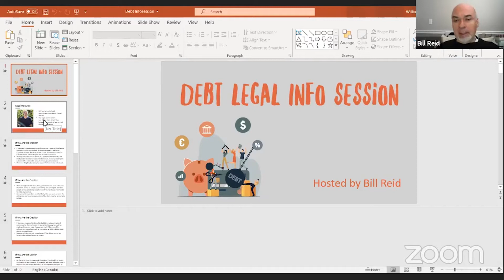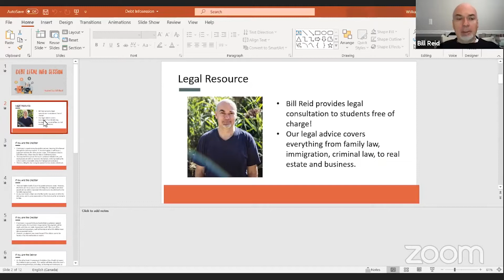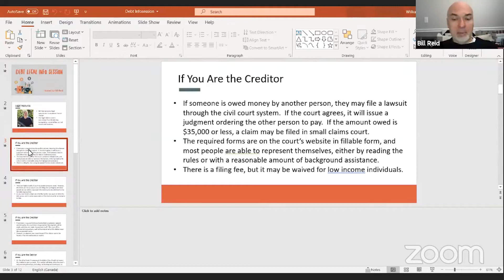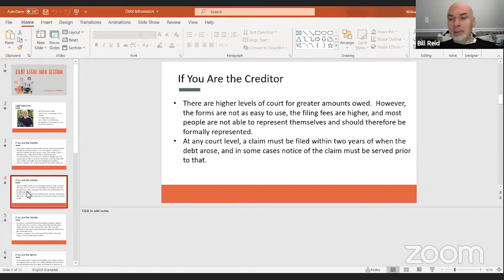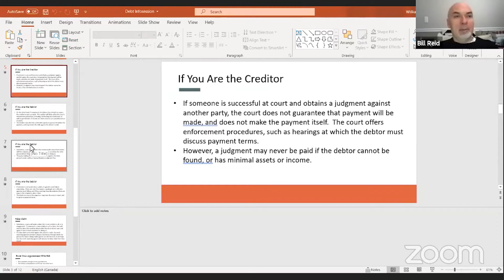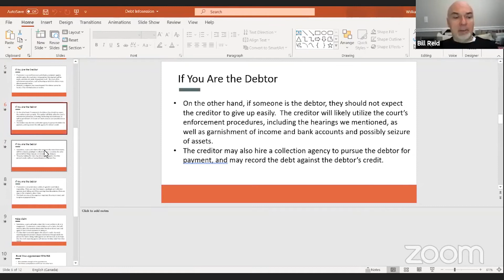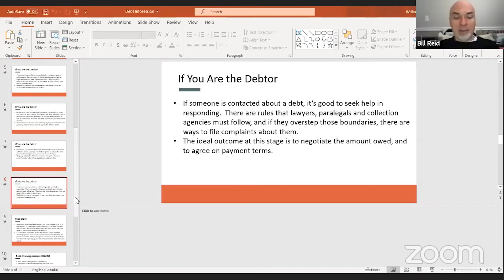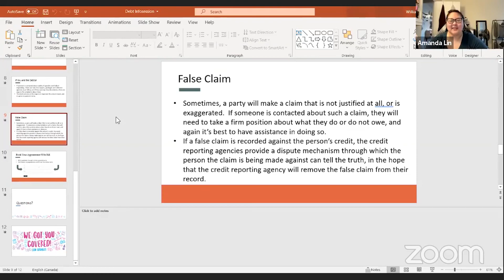[CC] Student Debt Issues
CESAR's legal aid workshop on legal issues student debt and tax issues surrounding COVID-19 emergency grants.
In this session, CESAR’s in-house lawyer, Bill Reid, will discuss some of the current issues facing students around student debt repayment and the impacts of other types of debts.

CESAR members can access the in-house CESAR lawyer, Bill Reid, for free for a number of services. Over the course of the winter term, CESAR will host a number of legal aid workshops.
Accessibility and Accommodations:
The organizers strive to create accessible and inclusive events.